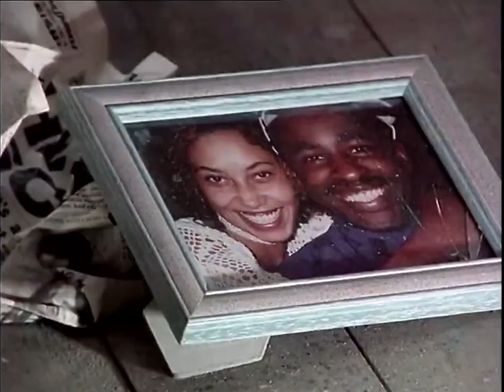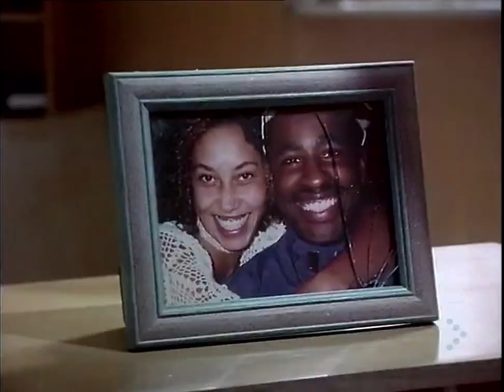UB40 & Pato Banton - Baby Come Back